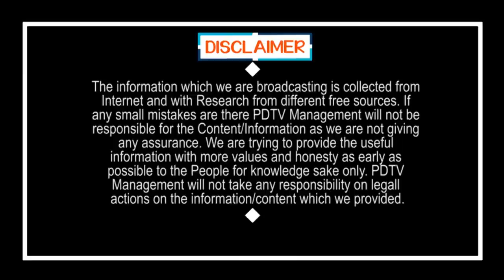Women Strong Wrong to TDP Leader | Jagan | Chandrababu | ఎల్లో బ్యాచ్ ను చీల్చిచెండాడిన మహిళ | PDTV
ఎల్లో బ్యాచ్ ను చీల్చిచెండాడిన  మహిళ